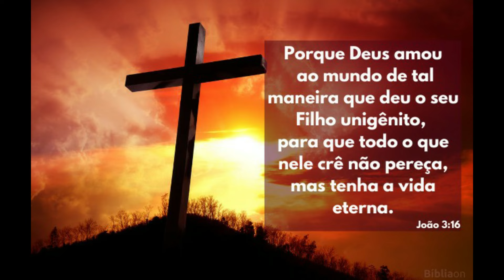O cangaceiro Jacaré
Se você quer ajudar nosso Canal, a nossa chave do PIX é 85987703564 ou se preferir compre um dos livros abaixo.

✔✔✔O covil do diabo
✔✔✔De olho em lampião
✔✔✔Benjamin Abrahão: Entre anjos e cangaceiros
✔✔✔Um repórter do futuro no bando de Lampião
✔✔✔O governador do Sertão
✔✔✔Maria Bonita: Sexo, violência e mulheres no cangaço
✔✔✔Cangaços
DICAS DE LIVROS.

CANAIS PARCEIROS:
😊👀 UMA HISTÓRIA PARA A MEMÓRIA